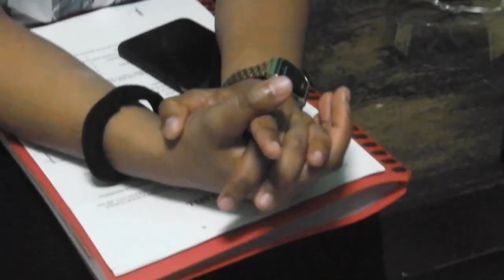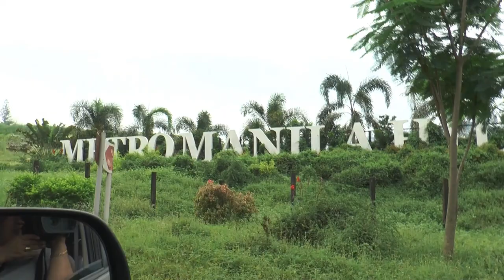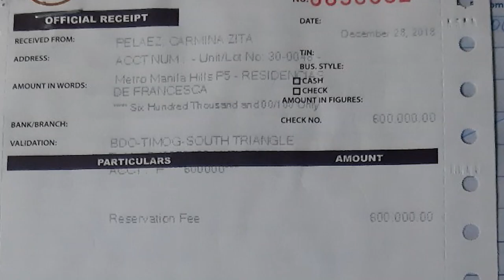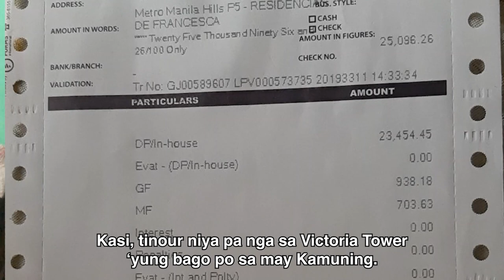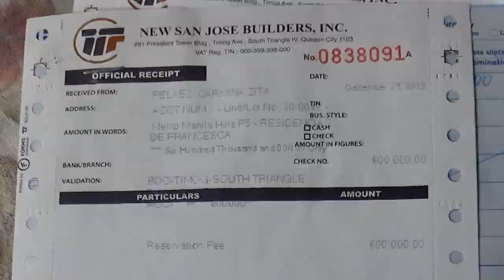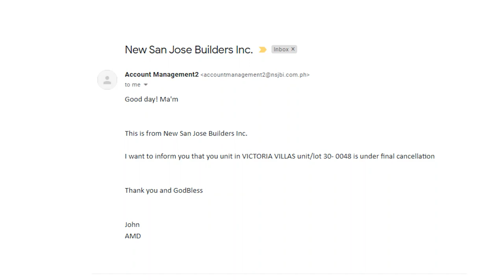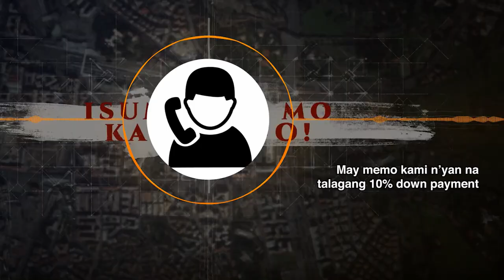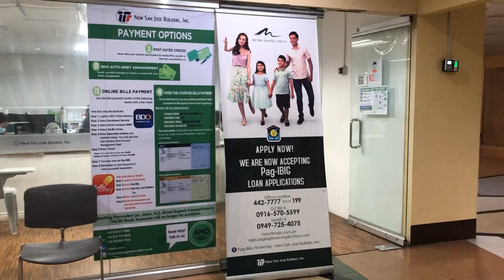Isumbong Mo Kay Tulfo Season 2, Episode 3, Part 2: "Bahay na... Puro Damo Lang?"